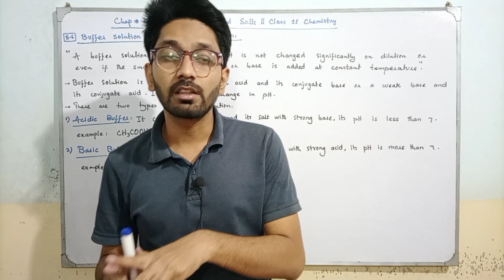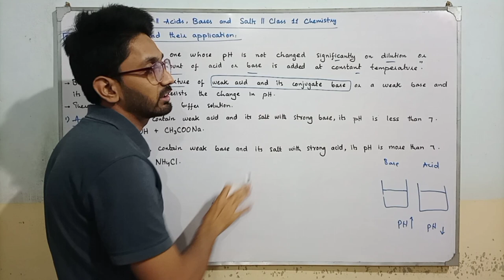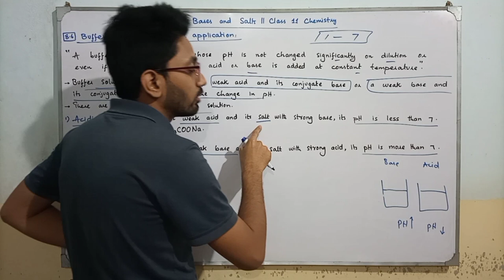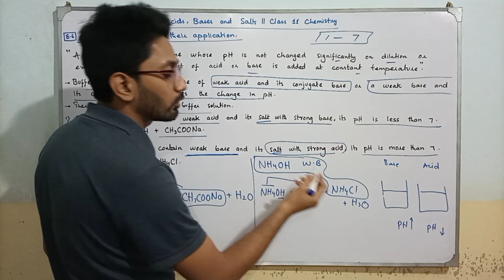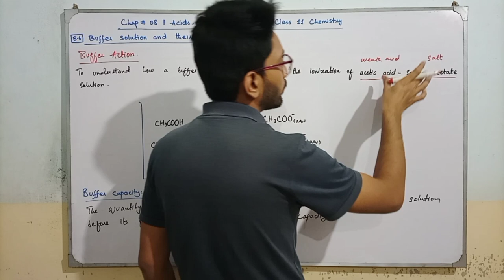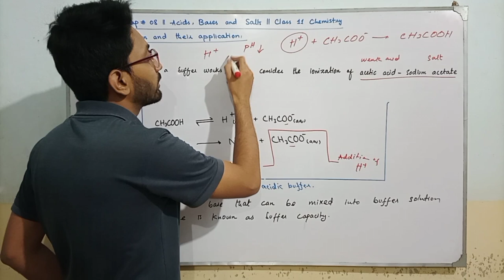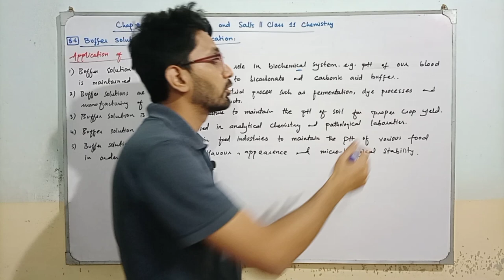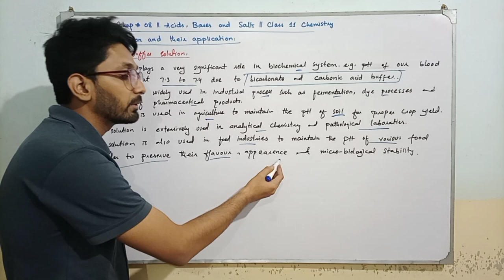Buffer Solution | Buffer Action | Application || Chap 8 Acids, Bases and Salts || Class 11 Chemistry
Class 11 Chemistry || Chap 8 Acids, Bases and Salts || Topic Buffer Solution || Buffer Action || Application of Buffer Solution
Class 11 Chemistry Sindh board Chapter 8 Acids, Bases and Salts